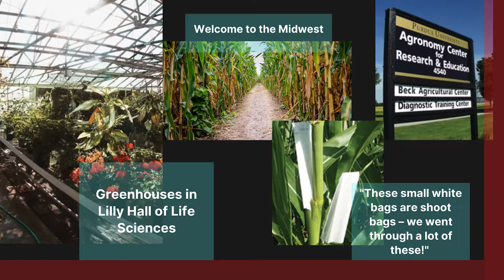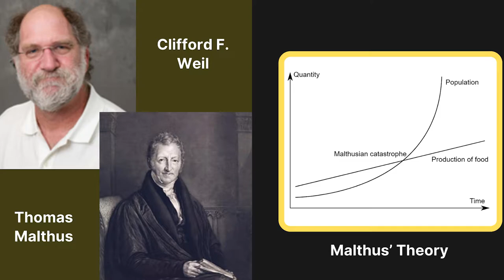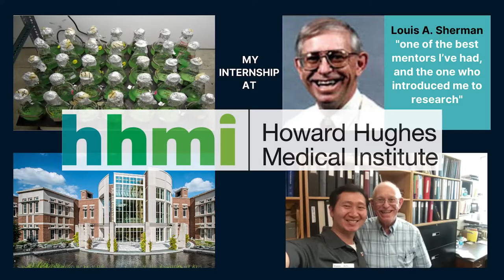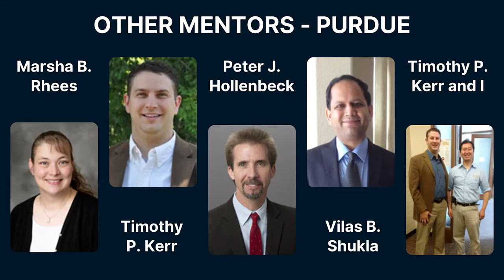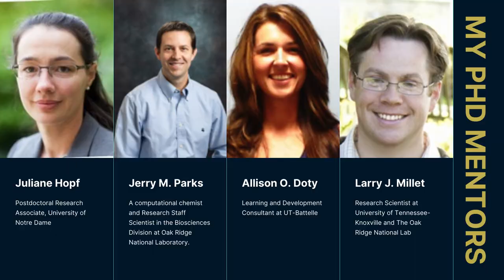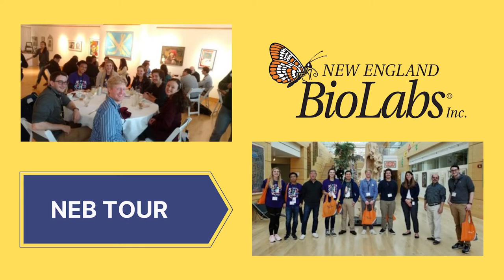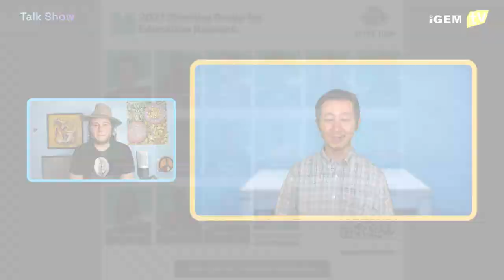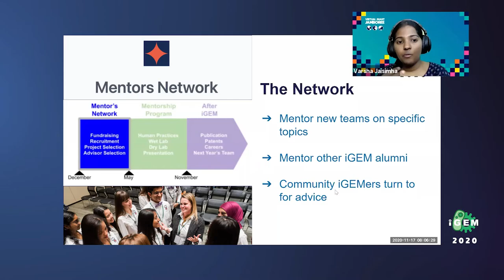iGEM Talk Show (Ep#4) - "Accelerating your career with mentorship through the iGEM experience"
In our fourth episode, we welcomed Nannan Jiang, Education and Outreach Officer at After iGEM who leads the iGEM Mentors Network. We discussed how mentors, cornfields, and of course the iGEM experience impacted his career and may impact yours too!

You can watch related content here:

Science Communication Careers: An Exploratory Journey - After iGEM Communications Committee​

Capturing stories of iGEMers: The After iGEM Experience - After iGEM Communications Committee & iGEM Ambassadors​